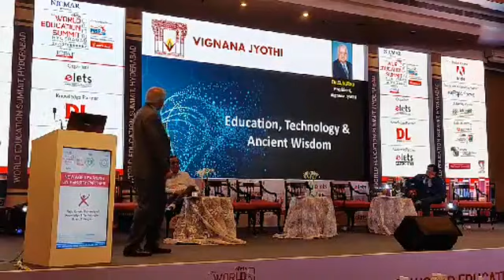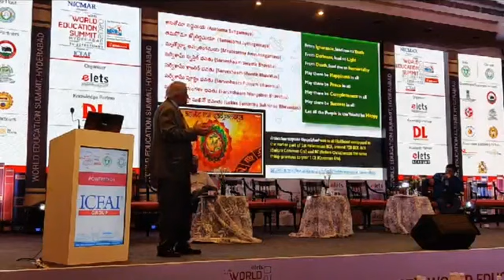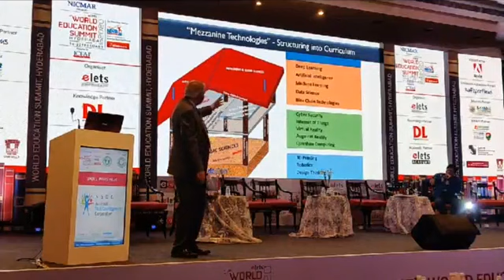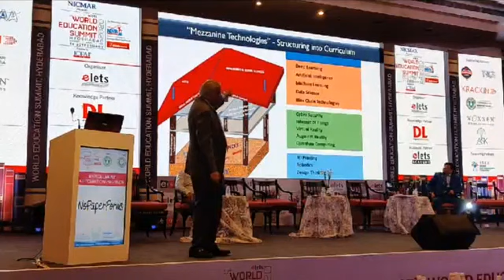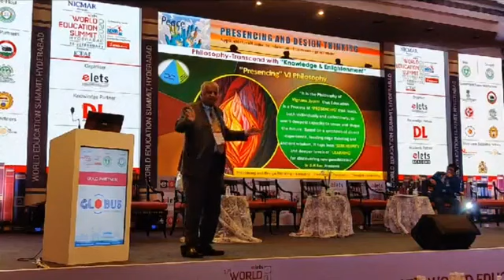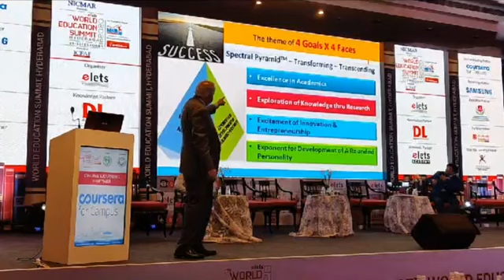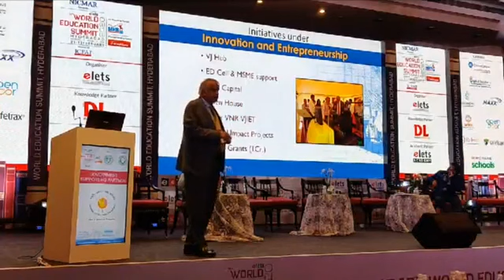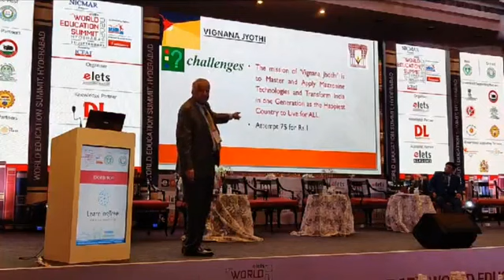Dr D.N.Rao ,President,Vignana jyothi, speech at 16th World Education Summit hyderabad 2020